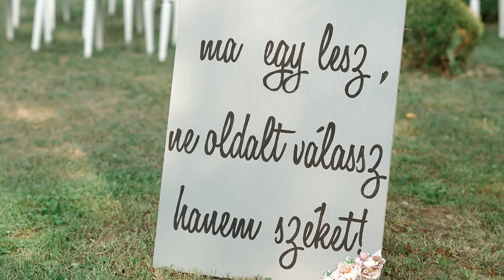Fanny és Ricsi - esküvő highlight videó - 2019.08.23.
Fanny és Ricsi esküvői videója
Helyszín: Ágfalva, Event Garden (Győr-Moson-Sopron megye)
2019. augusztus 23. péntek